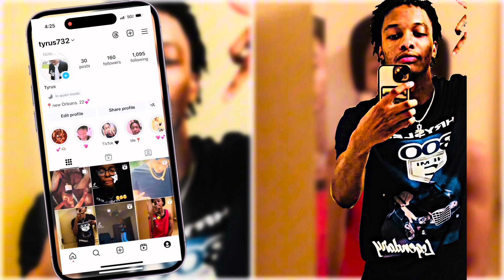Meek Mill - ROBBlE SON 🔥 (Official visualizer) 🔥🔥🔥